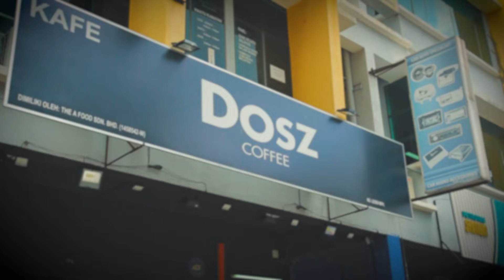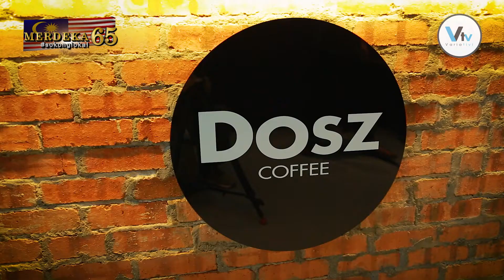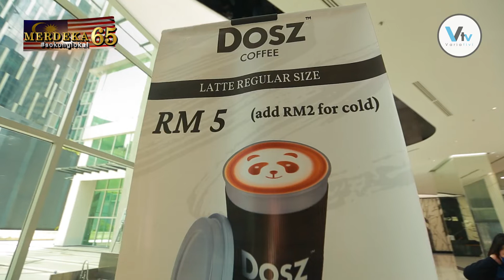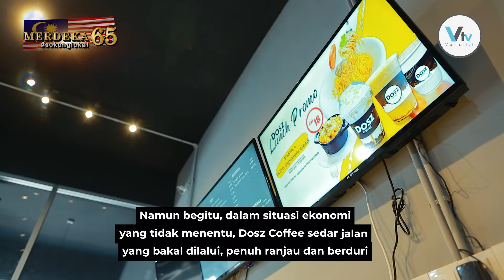On Tak On? : Dosz Coffee, kopi bukan untuk diminum tetapi dinikmati.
Budaya mengopi bukan lagi hanya tertumpu kepada golongan berusia tetapi sudah menjadi satu aliran popular di kalangan generasi muda. Latte, Mocha, Cappuccino, Espresso dan lain-lain lagi merupakan antara minuman kegemaran mereka masa kini. Justeru, Dosz Coffee melangkah berani masuk ke dalam industri membawa panji jenama tempatan untuk mempelbagaikan pilihan kepada pelanggan.